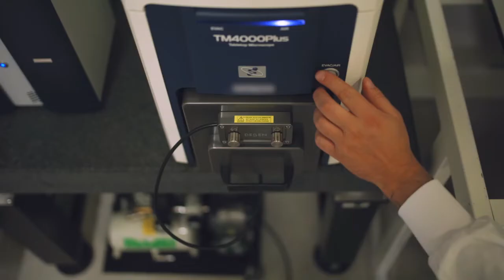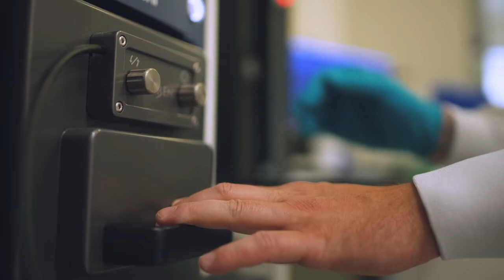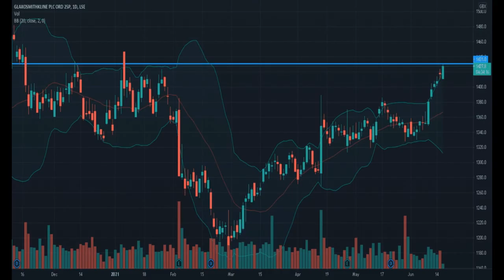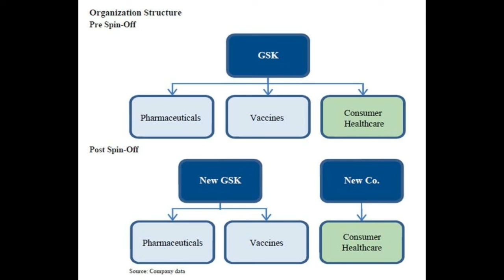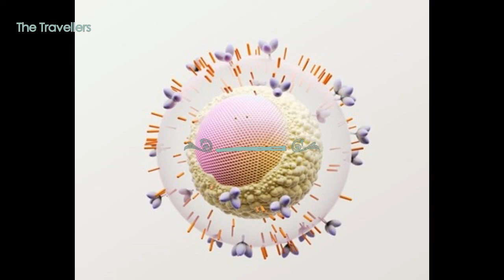Glaxo | GSK | Legend pharmaceutical Company left Bangladesh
GSK’s journey closed in Bangladesh # Corporates_Closure # multinational pharmaceutical companies in bangladesh # GSK_plc glaxosmithkline Not Like Us

GSK’s journey began when Plough Court Pharmacy was established in 1715. The legacy companies developed a variety of medicines and vaccines that has grown from a handful of individual founders into a company of over 70,000 people. It’s registered office located at Great West Road, Brantford, Middlesex, United Kingdom.

GSK developed cancer medicines with life-changing potential for patients including ovarian cancer, endometrial cancer and multiple myeloma. It also has developed monoclonal antibodies to help treat different diseases. Monoclonal antibodies are laboratory-made proteins that work in a similar way to antibodies in the human immune system. They delivered three major product approvals in 2021 for endometrial cancer, COVID-19 and HIV. Their vaccines portfolio is the broadest in the industry, helping protect people from meningitis, shingles, flu, polio, measles and many more. They have three marketed cancer therapies, with a further nine assets in development.
They are focusing on antimicrobial resistance and drug-resistant infections with 28 R&D projects targeting priority pathogens including those deemed ‘critical’ and ‘urgent’ by the World Health Organization.

Two million of their vaccines are administered every day, and 40% of the world’s children receive a GSK vaccine each year. Since 2017, They have delivered 13 major approvals and more than doubled the number of potential new vaccines and medicines we have in Phase 3 and registration, to 23. Their ground-breaking malaria vaccine is the first and only vaccine shown in long-term clinical trials to reduce malaria in children.
They are a long-standing supplier of oral polio vaccines to UNICEF and have contributed billions of doses to the Global Polio Eradication Initiative since it was created in 1988.

We are committed to continue to improve access, but understand that achieving this ambition will require focus, stamina and will be reached over time.